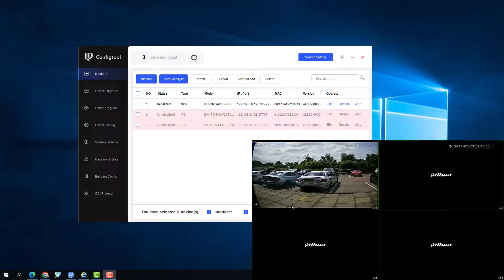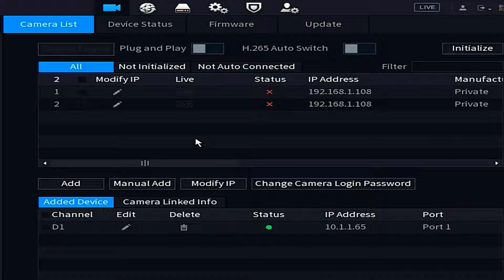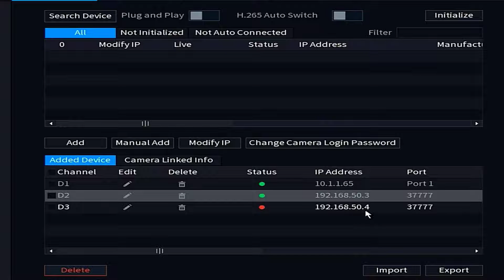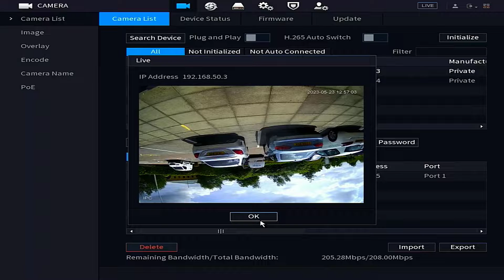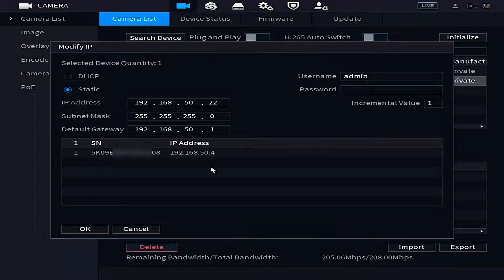Dahua - How to Add an IP Camera From the Network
A short tutorial on how to add a few IP cameras from the network switch.